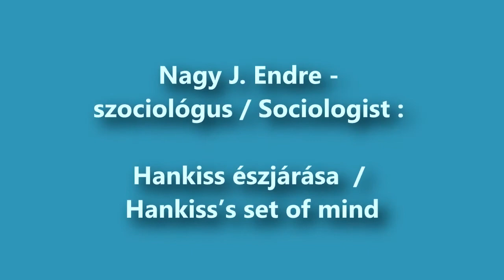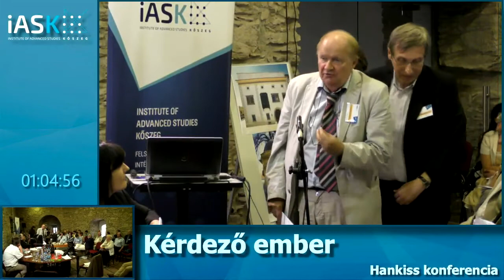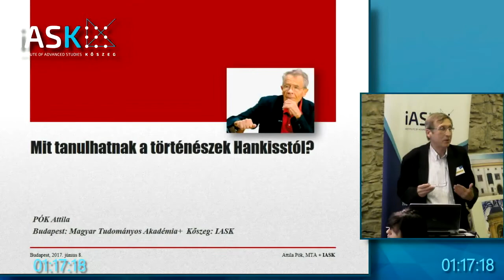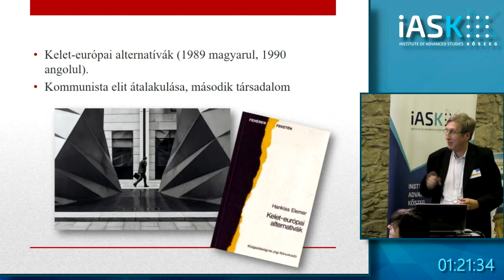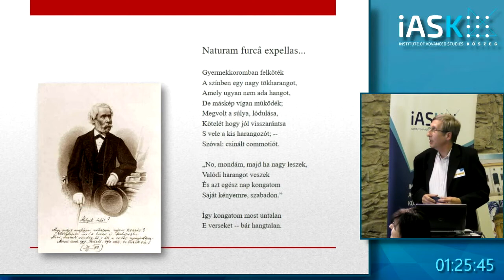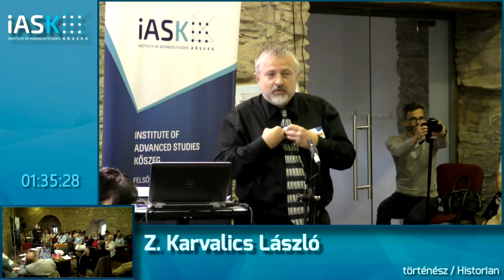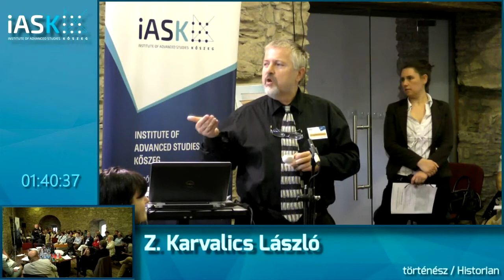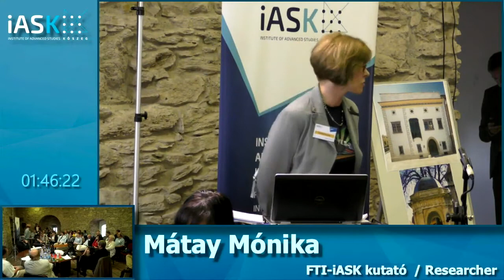Walking Coat (Politics and History) - Hankiss Conference at IASK - 8th of June 2017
Walking Coat - Politics and History
Endre Nagy J. - Hankiss's set of mind
Attila Pók - What can a historian learn from Hankiss?
István Sümegi - Science and thinking - on the last Works of Hankiss
László Karvalics Z. - Elemér Hankiss, seditious new historicist with soft system of approach
Moderator: Izabella Agárdi